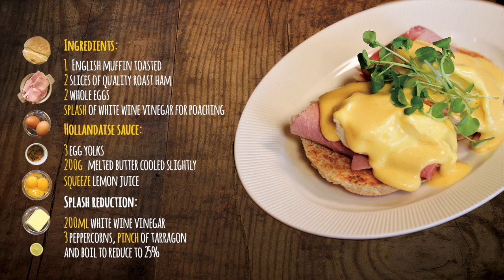The Perfect Eggs Benedict - by Cannon Hall Farm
Welcome to our first installment of foodie videos - and make the best Eggs Benedict with chef Tim Bilton!
Recipe card and ingredients available in our farm shop in Cawthorne, Barnsley.